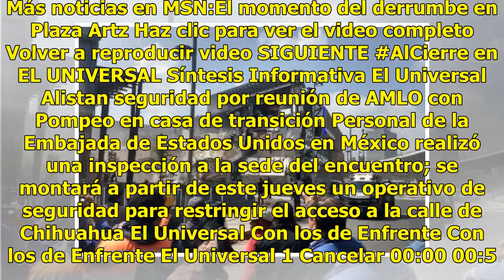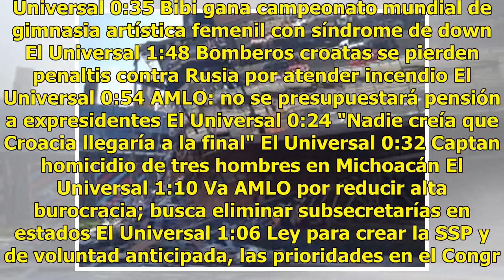Zona de derrumbe de ‘Artz Pedregal’ ya había sido evacuada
El secretario de Seguridad Pública capitalina, Hiram Almeida, informó que el derrumbe ocurrido esta mañana en una plaza comercial del Pedregal fue en un tramo que ya había sido evacuado, por lo que no hay pérdidas humanas. En ese sentido confirmó que hasta el momento no hay reporte de personas falle...